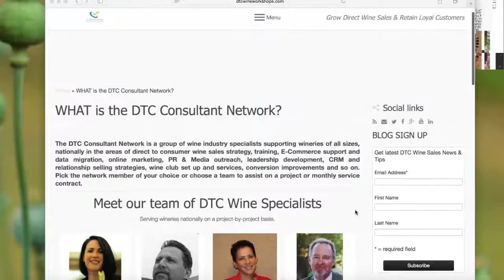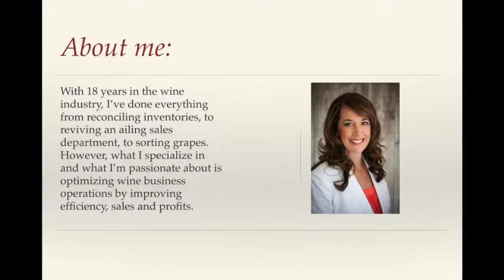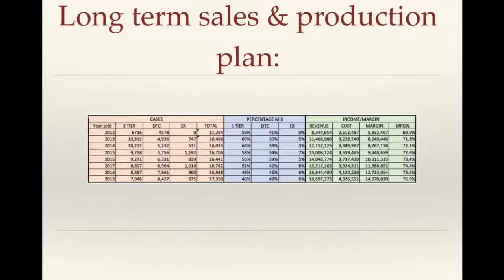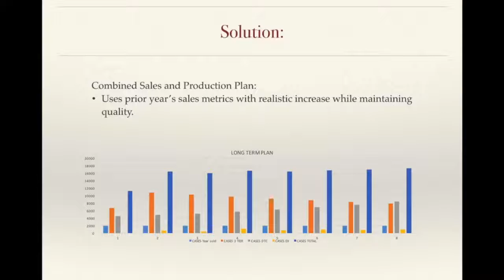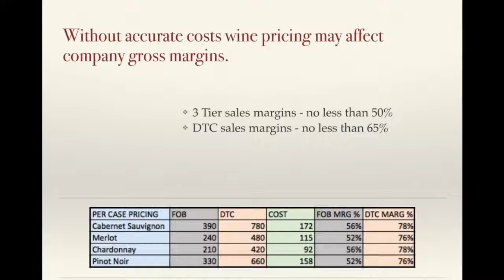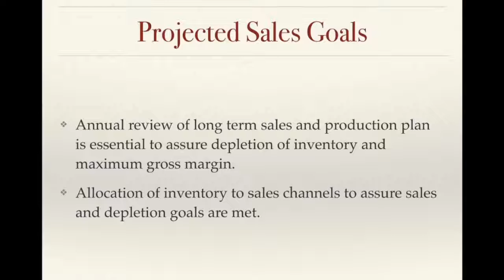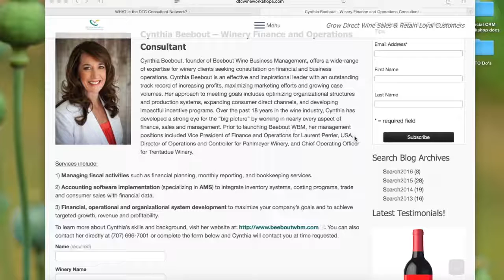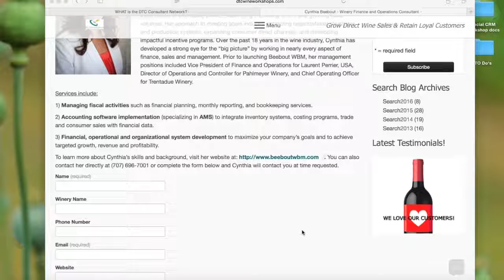Winery Finance & Operations Webinar featuring Cynthia Beebout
Cynthia shares TOP FOUR KEYS in Winery Accounting and Operations in this introductory webinar. Cynthia supports wineries in the areas of software system implementations, financial and operational systems development as well as management of fiscal activities. Cynthia Beebout is an effective and inspirational leader with an outstanding track record of increasing profits, maximizing marketing efforts and growing case volumes.